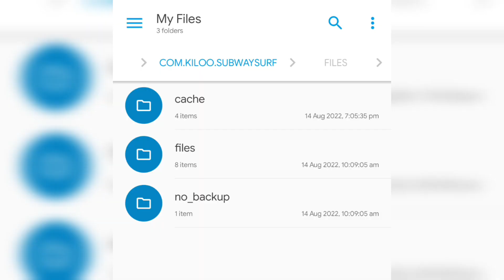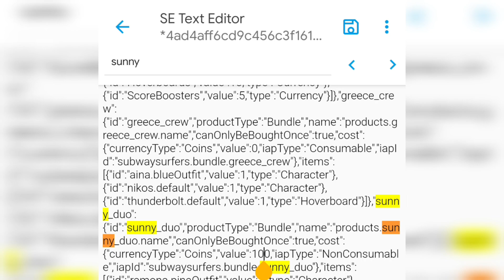How to get Sunny Duo Bundle for Free in Subway Surfers World Tour Greece 2022 Tutorial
How to get Sunny Duo Bundle for Free in Subway Surfers World Tour Greece 2022 Tutorial @AM SURFER
-Play through the Greece Season Hunt and unlock the stone-cold new surfer Moira.
- Run your way through the labyrinth of tracks and unlock Nikos’s new Hopper Outfit.
- Take a break with the Tag Team Challenge in Venice Beach.
- The Super Runner Challenge gets a reFRESH — get to the end and unlock Super Runner Fresh!

🔴 Subway Surfers

~ JUST KEEP SURFING PEOPLE!!!

I hope you guys enjoyed the video and if you did please like and subscribe it really does mean a lot and it helps out the videos and keeps me motivated to keep uploading new glitches and other content for you.

subway surfers video
subway surfers ending
subway surfers world record